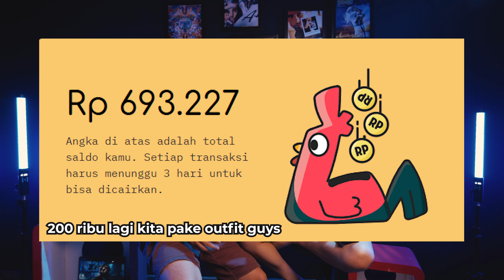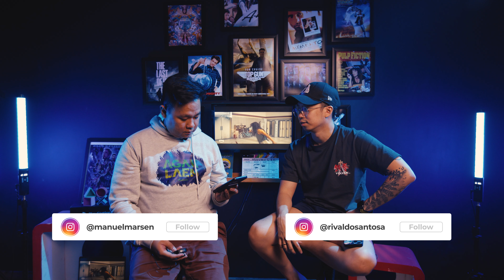MEMANG UNIVERSE THE BOYS TIDAK PERNAH MENGECEWAKAN - NGOBROLIN GEN V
Check info menarik lainnya di social media kita!

Follow host channel ini!

Movie on Review!